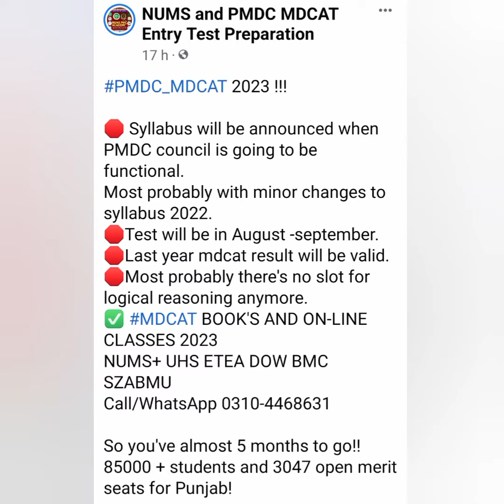MDCAT 2023/DOW Sindh/UHS Punjab/MBBS BDS Admissions/MDCAT 2023/DOW MDCAT/UHS MDCAT/NUMS/CMH/AMC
السلام عليكم In this video 📸, NUMS & MDCAT Date and Syllabus announced (UHS AND DOW Punjab Sindh)

➪ For NUMS & UHS ETEA DOW BMC SZABMU MDCAT On-line Classes Registration

➛ (MDCAT Books & Online Classes) For Registration of NUMS UHS ETEA DOW BMC SZABMU Medical Cadets Lady Cadets Course AFNS & AKU On-line Classes 2023 & Books Order:-
     Call/SMS/WhatsApp
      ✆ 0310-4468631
 NUMS PMC ACADEMY (Since 2013)
💫 NUMS PMC ACADEMY Online Classes 2022 Achievements:-
ربِّ زِدْنِي عِلْماً
👉 6,400+ Students are 165+/200 (ETEA)
👉 12,400+ Students are 162+/200 (UHS)
👉 9,800+ Students are 172+/200 (DOW)
👉 5,800+ Students are 168+/200 (SZABMU)
👉 2,800+ students are 172+/200 (BMC)
👉 14,500+ Students scored 82%+/100 (NUMS MDCAT Results 2022 Results)

🌟 NUMS UHS ETEA DOW BMC SZABMU
AKU & AFNS On-line Classes & Latest Edition MDCAT Books 2023.
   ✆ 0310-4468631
   Call/SMS/WhatsApp

🌟 (On-line Classes) NUMS UHS ETEA DOW BMC SZABMU (For Registration AKU & AFNS On-line Classes Registration.
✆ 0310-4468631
Call/SMS/WhatsApp.

• Live and Recorded Video Lectures by 15 year's+ experienced Teacher's.
• Test Session, Model Papers, Guess Paper's & much more...

إِنَّ رَحْمَتَ اللَّهِ قَرِيبٌ مِّنَ الْمُحْسِنِينَ
Indeed the mercy of Allah Subhanahu is near to the doers of good Al-Quran Surah Al-Aaraf (7) : 56
𝗦𝘁𝘂𝗱𝗲𝗻𝘁𝘀 𝗮𝗻𝗱 𝗣𝗮𝗿𝗲𝗻𝘁𝘀 𝗥𝗲𝘃𝗶𝗲𝘄𝘀, 𝗔𝗹𝗹𝗵𝘂𝗺𝗱𝘂𝗹𝗶𝗹𝗹𝗮𝗵 ❤️
• Top 5 Position's overall Pakistan in MDCAT 2022 Results:-
💫 Allhumdulillah ✨ Our 2022 Result's Top Scorer's!
• SZABMU (195/200) Ayesha Ali
• ETEA (186/200) Haider Khan
• UHS (192/200) Yashma Khalid
• DOW ( 190/200) Shazma Zainab
• BMC (181/200) Sufiyan Baloch

🌟 (BOOK'S 2023) NUMS & UHS ETEA DOW BMC SZABMU AKU & AFNS 2023 Book's 2023 Order:-
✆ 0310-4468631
Call/SMS/WhatsApp
• Past Paper's 2010 to 2022 with explanations.
• Chapter wise MCQs, Guess Papers and Solved Excercises.
• 12,000+ Practice MCQs with Solution's.
🚚 Free Delivery across Pakistan (in all village's and citie's)

➜ NUMS & PMC MDCAT (UHS ETEA BMC DOW & SZABMU) BOOK 2023.
➜ NUMS MDCAT & PMC MDCAT (UHS BMC DOW ETEA & SZABMU) On-line Course 2023.
(Guaranteed MDCAT & NUMS Test 2023 Success)
➜ AKU Aga Khan MDCAT BOOK (Original Fully Solved Past Paper's)
➜ NUST NET, FSc Board Exams,Medical Cadets,Lady Cadet Course,FS.c & ISSB Book's & On-line Classes also available.

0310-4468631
Or eMail

▶ NUMS MDCAT & PMC MDCAT UHS ETEA DOW BMC & SZABMU 2023 Preparation:-